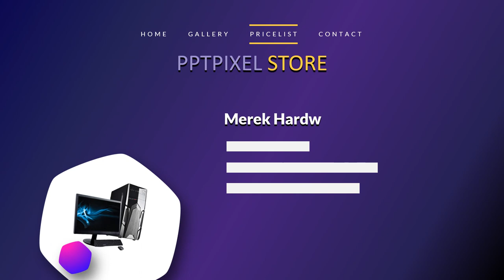Jasa Video Promosi Rakit PC murah, berkualitas, Mewah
Jasa Edit Video Promosi / Jasa Video Promosi Rakit PC murah, berkualitas, Mewah Atau

Daftar Isi
00:00 - Intro Pptpixel
00:18 - Contoh Iklan Profesional

KEYWORD POSTINGAN
Jasa Fotografer,
Daftar Agen
Testimoni
Seminar
Seminar UMKM
Jasa Video
Tanaman Hias
Custom Case
Tutorial Kecantikan
Laundry Antar Jemput
Jajanan Ramadhan
Street Food
Rakit PC
Toko Onderdil
Kopixel
Video pptpixel
Sneakers
Upgrade Smartphone
Interior Minimalis
Hotel Ternyaman
Mens Fashion
Bisnis Penjualan
Woman Fashion
Music Party
Dream House
Conference Techno
Company Profile
Big Burger
Pasta Delicious
Bisnis Digital
Fashion Man
Fashion Man Baju
Fashion Muslim
Fashion Woman
Fashion Woman Shop
Food Explainer
Food Delevery
Food Traditional
Gadget Coustome Case
Gadget, Elektronik
Kid Baby, Promina, Sabun Lifebuoy, Dot Bayi
Minuman Kekinian
Online Shop, Marketplace
Agriculture
Bakery, Roti
Bimbel, Tempat Les
Burger
Burger, Humberger
Burger King
Hijab
Marketing
Noodle
Tour Travel
voucher travel
Klinik kecantikan
Klinik SkinCare
Fashions Kid
Seminar Kewirausahan